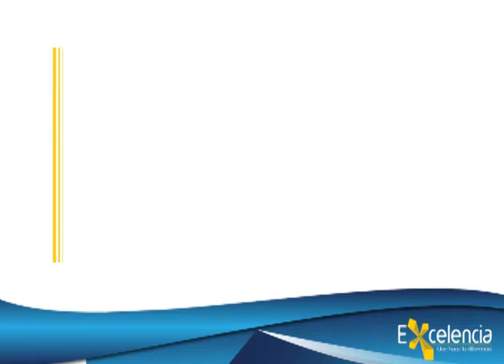Visita de la Viceministra de Educación Superior a UNIMINUTO.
La Viceministra de Educación visitó UNIMINUTO el pasado jueves 13 de marzo. Opinó sobre el proyecto educativo de nuestra institución, el nivel académico de las universidades en Colombia y aconsejó a estudiantes y docentes sobre cómo lograr la excelencia.